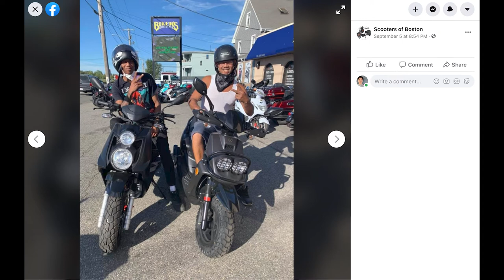Scooter sales skyrocket during COVID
BU News Service and BUTV 10’s Kristen Chin went to Biker’s Outfitter, also called Scooters of Boston, to get the full scoop on how the increased demand for scooters has impacted the store.